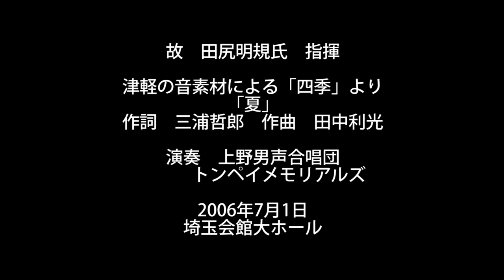津軽の音素材による「四季」より「夏」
2006/07/01
埼玉会館大ホール
上野男声合唱団&トンペイメモリアルズ